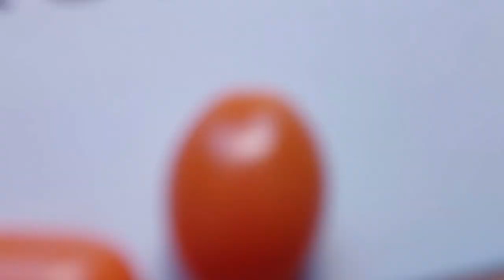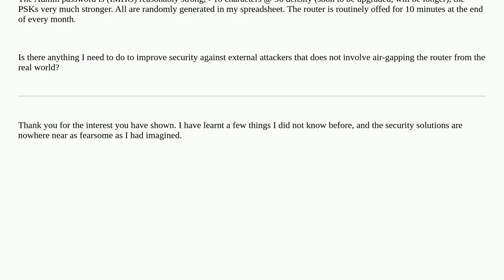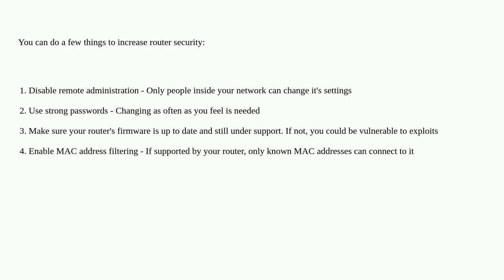Will my home router user/admin password be any protection against hackers?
A special thanks goes out to the community

  wireless-router router security